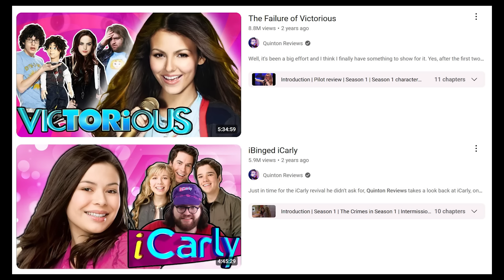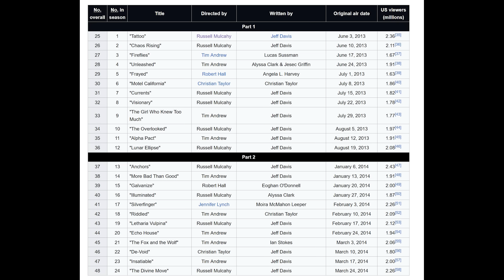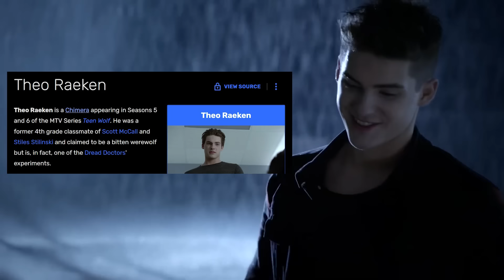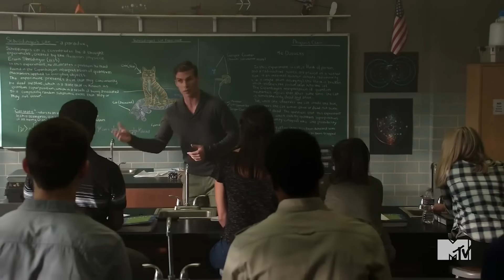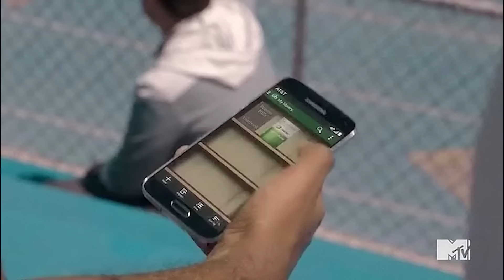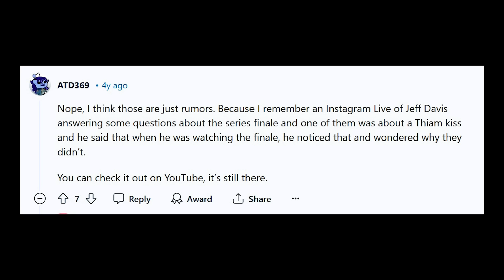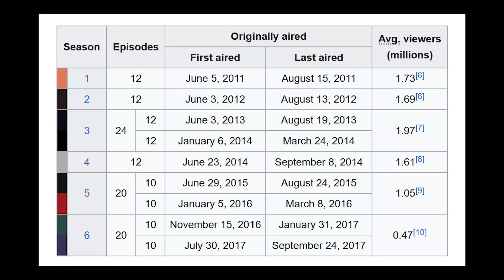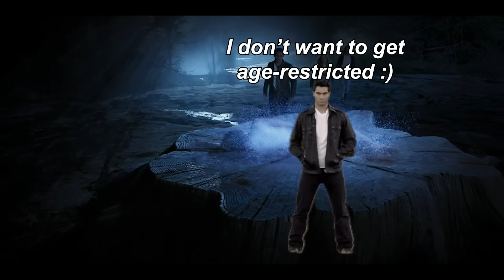The Lunacy of Teen Wolf (Part 2)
It's been a minute, betas. I've finally completed my Teen Wolf watch-through, and it only took me 11 months! Sorry for the delay, but I truly believe we're back and better than ever. This video has everything: Slightly better audio than the first, more themed wolf shirts that are barely in frame, chimera teenagers getting injected with zombie goop, my THIAM OPINIONS. Sit back, relax, and crack open an ice cold soda pop. As a werewolf, you are canonically not affected by alcohol. But pro tip: a little wolfsbane powder in your drink may induce terrifying hallucinations!

Patrons got regular updates as I was working on this video, they got to see part of it early, they helped me pick the thumbnail, AND they get an exclusive bonus segment.

00:00 - Intro
3:03 - Self-conscious rant about YouTube comments
6:18 - Intro (cont'd)
8:41 - An Official Apology to Scott McCall
14:01 - Season 4
27:05 - Season 5
38:54 - Season 6A
45:00 - Season 6B
50:19 - The relationships
1:17:50 - Miscellaneous stuff
1:28:57 - Teen Wolf: The Movie and Arrested Development